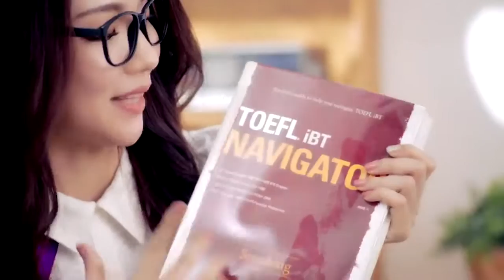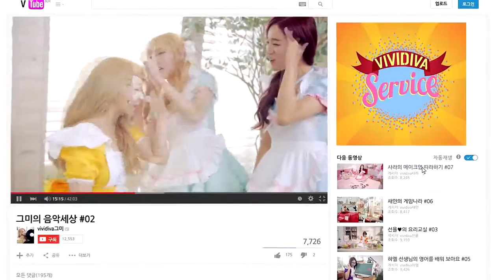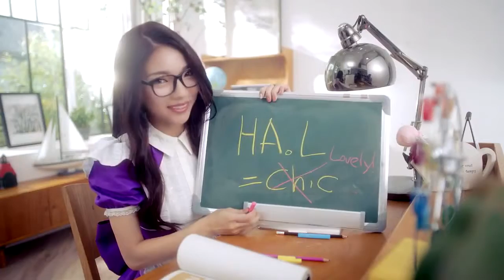VIVADIVA - Service [MV] [HD] [Debut]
VIVADIVA (비비디바) - Service (서비스)